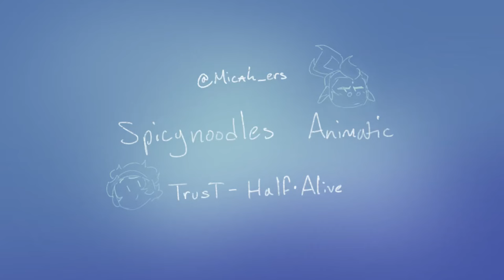Spicynoodles Animatic - TrusT LMK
Too scared to trust vs trusting blindly

Characters from Lego Monkey Kid, plz watch its so good

Did this on Procreate and LumaFusion Pro, took way too long